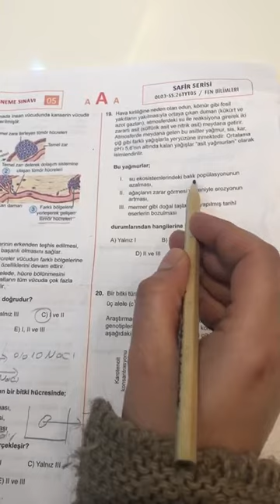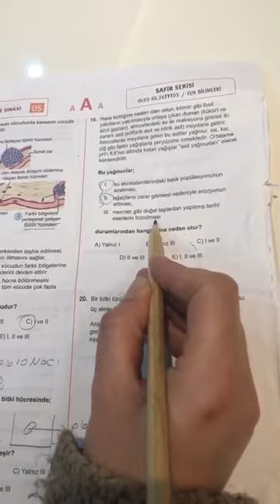SAFİR TYT PERŞEMBE BİYOLOJİ